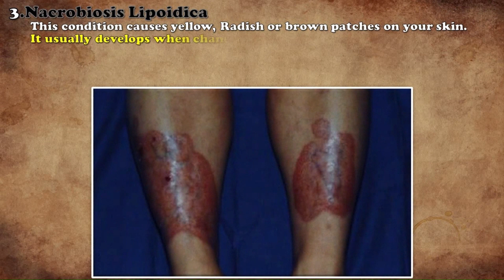Nacrobiosis Lipoidica I Diabetes Necrobiosis Lipoidica I ADSi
Allied Doctors Society International
In this video you can know about Nacrobiosis Lipoidica or Diabetes Necrobiosis Lipoidica. its just a defination video and we will upload soon about Necrobiosis Lipoidica in details. So be connected with allied doctors society internation for health news and updates.